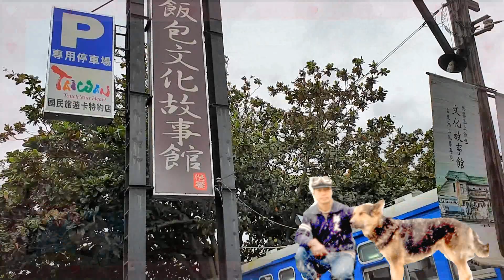662_05_ Taitung- 台東 旅遊- 池上- 悟饕池上 飯包- _(005)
662_(005)-Taitung- 台東旅遊- 池上- 悟饕池上 飯包- 275MB                       時間長度：3:54